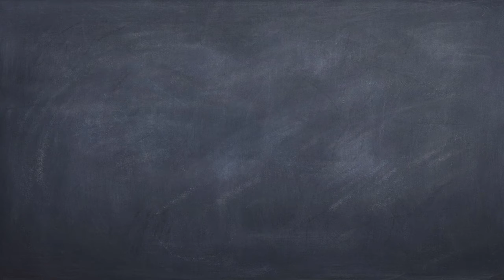Ask Amit Shaw - LIVE SHOW